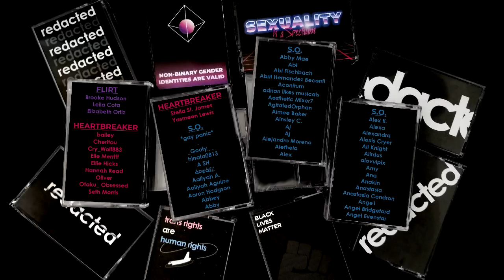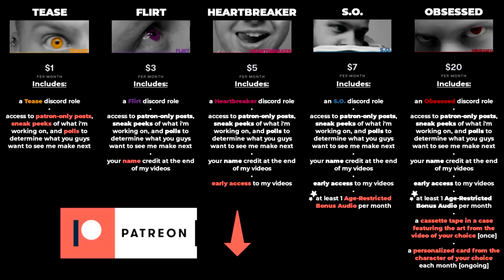Audio RP | Dessert With an Arrogant Incubus [M4A]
he's here for a good time. and you're here for his long time yaknowwhaddimean aaaaaaaaayyyyy

buy four elementals, get one segcy boi at indeterminate narrative cost that will be revealed at a later date.

doesn't roll off the tongue quite as well as "free", but oh well. blame Echo.

ANYWAY

time to get to know the bois a little better, away from the trappings of academy life. our choose-your-own-adventure prospective-partner-buffet is back in action, buckos. i hope you enjoy.